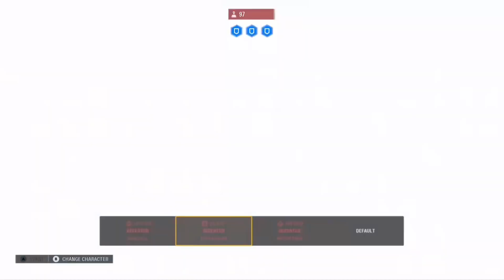May The Fourth In Battlefront 2!!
Back in the battle!!